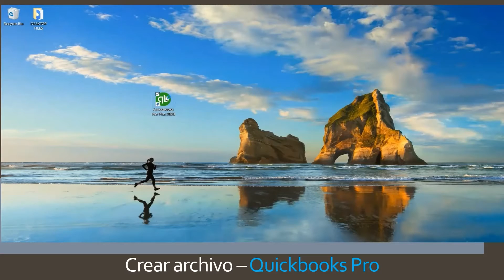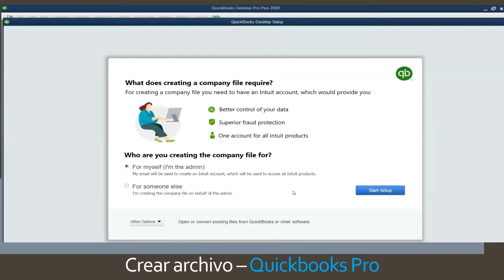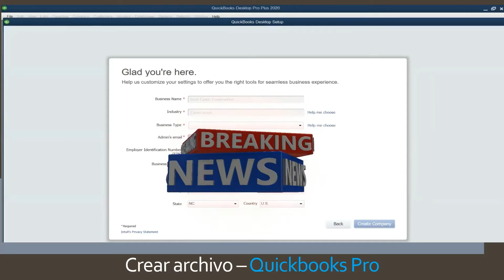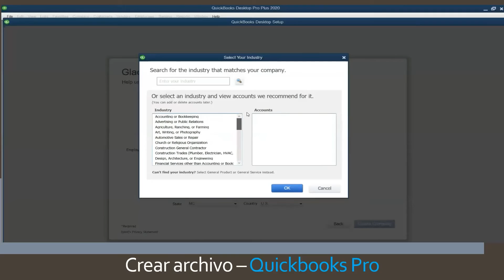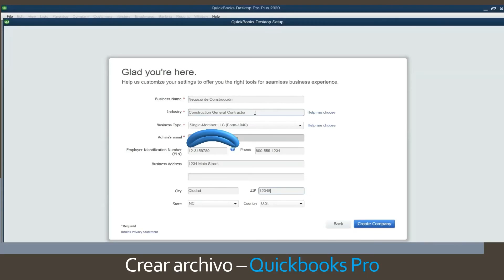Aprenda Quickbooks con My iTax Services - Video 1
Aprenda Quickbooks con My iTax Services - Crear un Nuevo Archivo o cuenta de un Negocio usando el programa de Quickbooks Desktop.